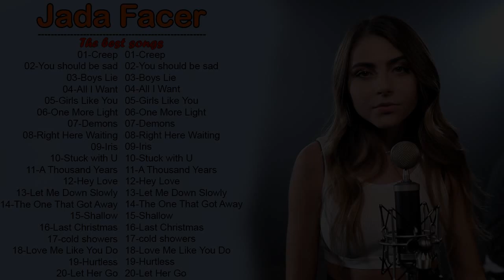Best of Jada Facer 2023 - Jada Facer Cover Compilation 2023 - Jada Facer NONSTOP PLAYLIST 2023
Top 20 most romantic songs performed by Jada Facer | the most interesting unique songs \ 20 romantic songs by Jada Facer